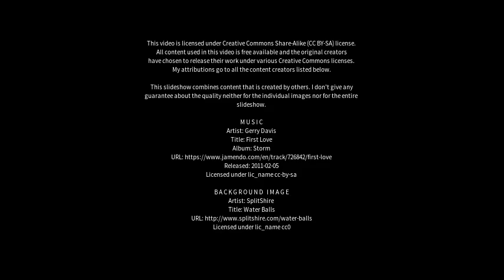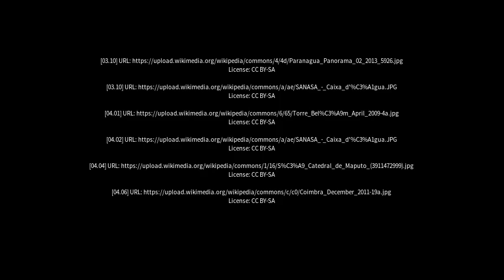Best places to visit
Best places to visit - Conceição da Feira (Brazil) Best places to visit - Slideshows from all over the world - City trips, nature pictures, etc.